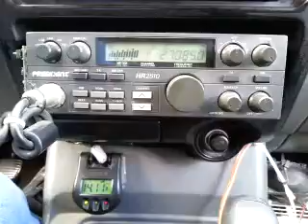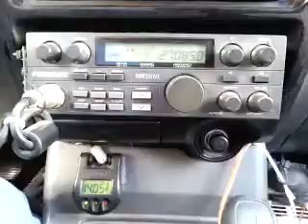07-14-2015 ModSqd BeerMnyCA ZigZagCA 919CA 22BirdCA 625CA WeasleCA RegJacksonCA